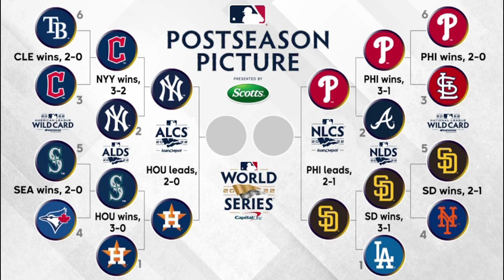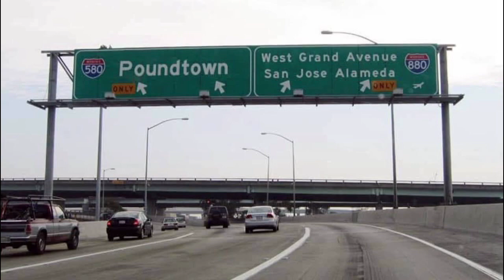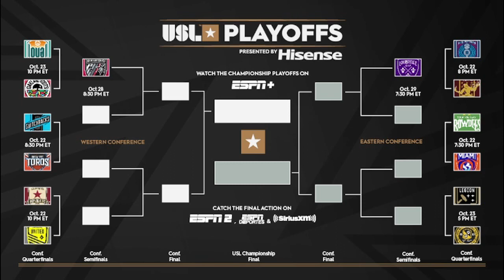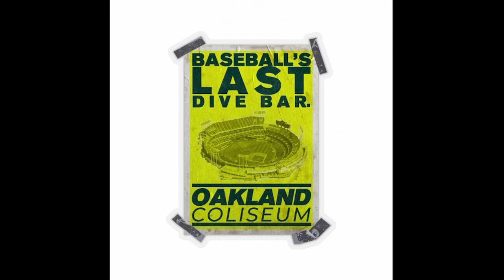Show #323: The Playoff Editions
Cpl Oaktown recaps Division Series match ups, recaps & previews Championship Series match ups, and, as always MORE!

Recorded on 10/21/2022 at Dub-6 Studios in Oakland, CA.